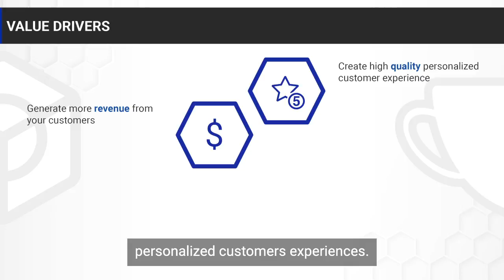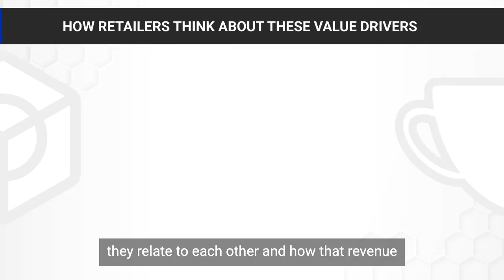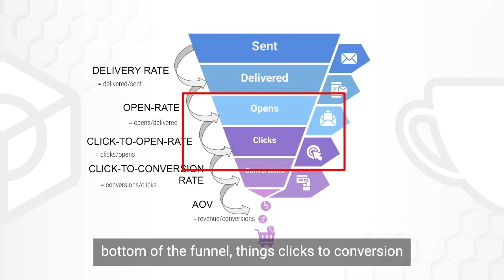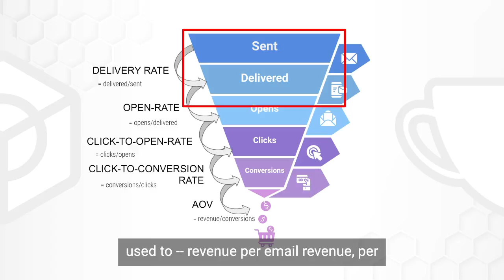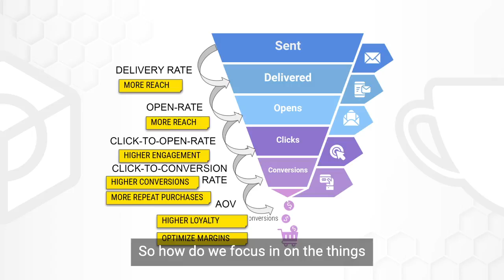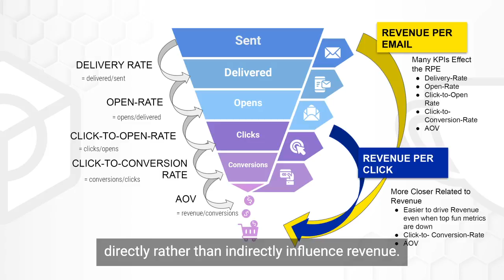Coffee & Commerce Episode 10: Retail Value Drivers & Martech Mistakes with Kelsey Brown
There are a lot of metrics and KPIs when it comes to a marketing stack, and understanding value can be difficult if you aren’t looking in the right place.

Bluecore Director of Solution Consulting Kelsey Brown joins Senior Director of Marketing Sarah Cascone to discuss value drivers, retail metrics, and the common mistakes people make when looking at their martech stack.

Whether you are in marketing, finance, or biz dev, you will definitely walk away from this conversation with a fresh perspective.